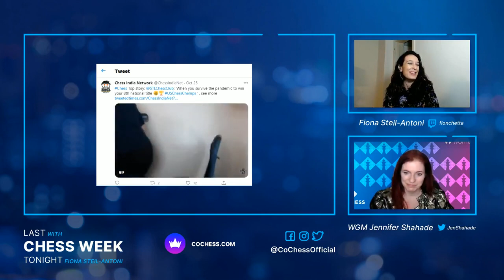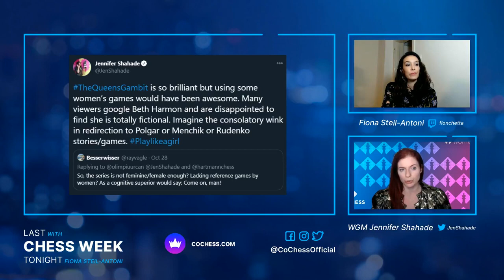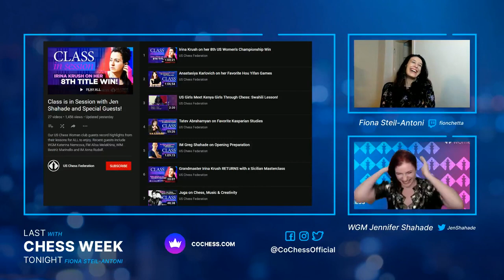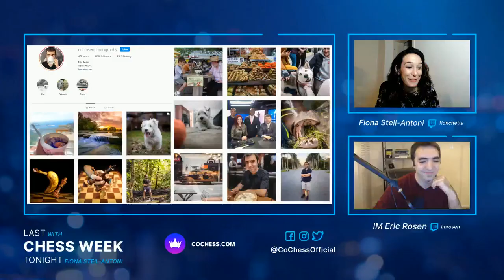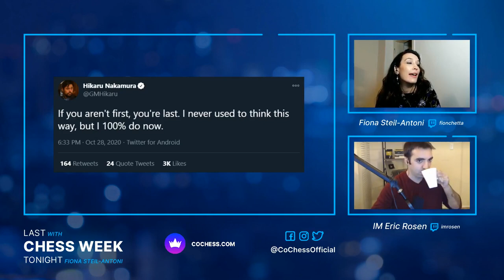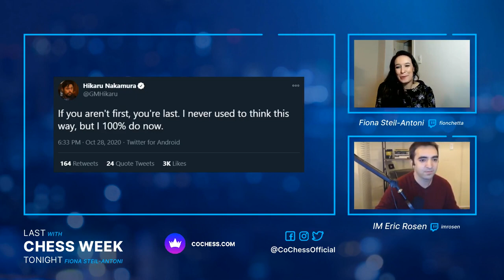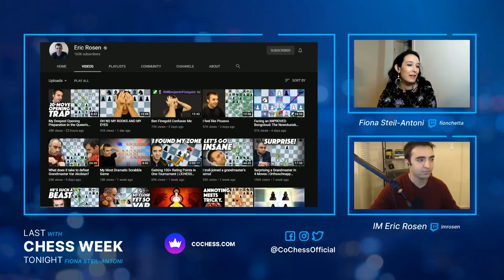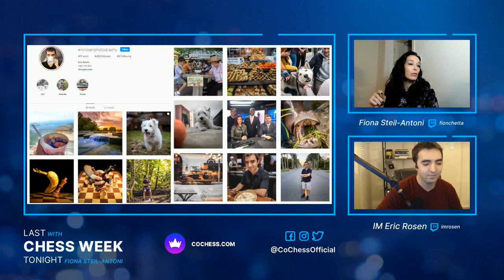Last Chess Week Tonight #2 by Fiona (with guests Jennifer Shahade & Eric Rosen) on CoChess.com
CoChess.com brings you a brand new weekly show - “Last Chess Week Tonight” - a mix between a talk show and news program. Every week new guests will be joining host Fiona Steil-Antoni to discuss the latest news and events from the chess world.

Did you know, you can book a fun private coaching session with Fiona: